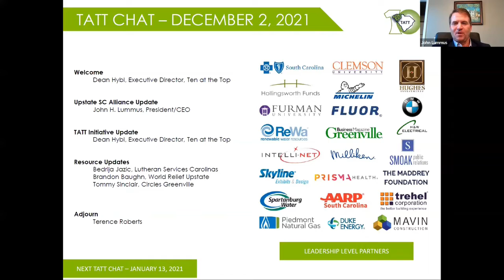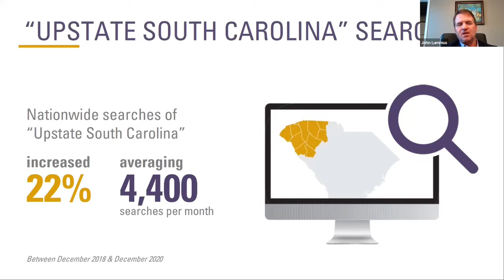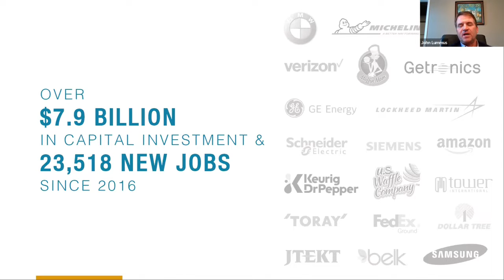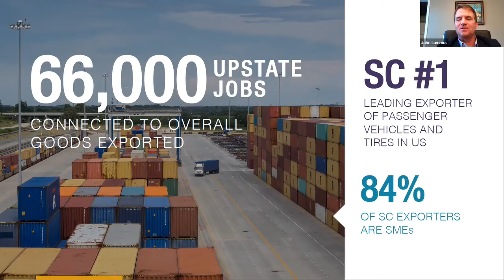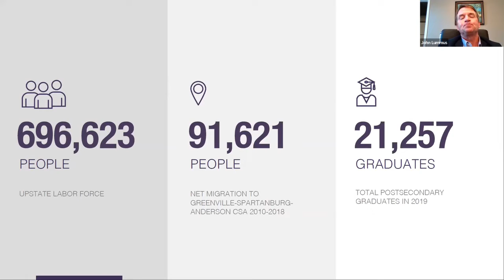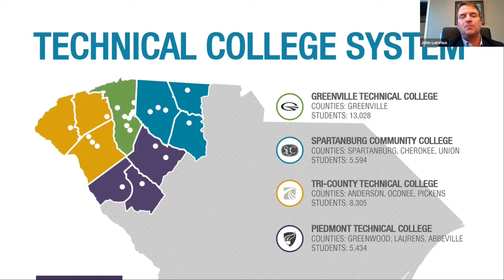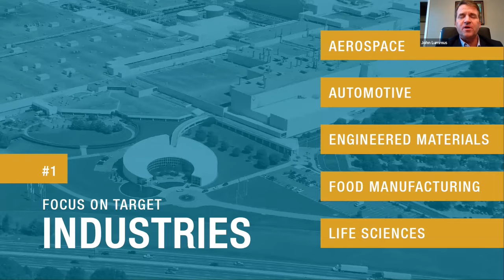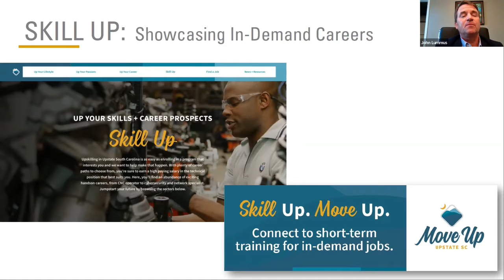TATT Chat: December 2, 2021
Join us for a glimpse into the Upstate's growth.